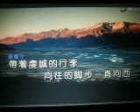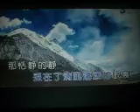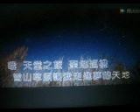《天堂之旅》【WB】（甫人--曾倩）2020 10 23